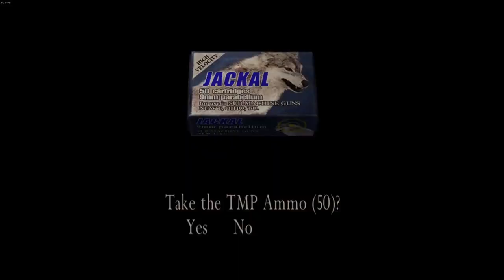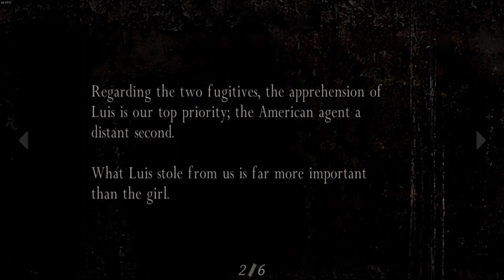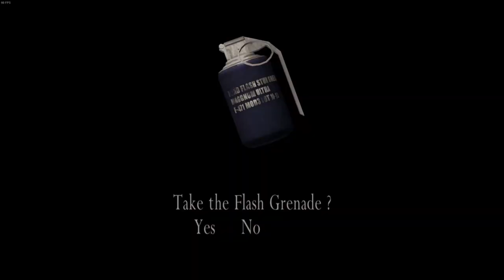Resident Evil 4 HD | PC | 1K Special | #3 Trouble At The Tomb Stones